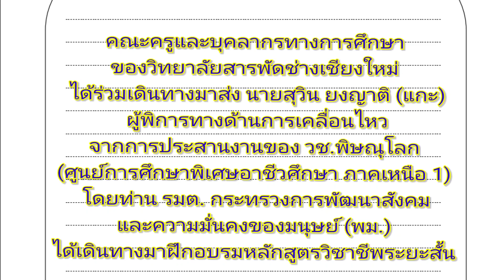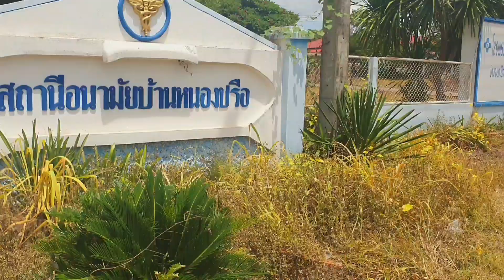ภารกิจส่ง"แกะ"หวนกลับคืนบ้านเกิด หลังจากที่ได้มาฝึกวิชาชีพระยะสั้น เครื่องหนัง ณ สารพัดช่างเชียงใหม่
คณะครูและบุคลากรทางการศึกษา ของวิทยาลัยสารพัดช่างเชียงใหม่ ได้ร่วมเดินทางมาส่ง นายสุวิน ยงญาติ (แกะ) ผู้พิการทางด้านการเคลื่อนไหว จากการประสานงานของวช.พิษณุโลก (ศูนย์การศึกษาพิเศษอาชีวศึกษา ภาคเหนือ 1) โดยท่าน รมต. กระทรวงการพัฒนาสังคมและความมั่นคงของมนุษย์ (พม.) ได้เดินทางมาฝึกอบรมหลักสูตรวิชาชีพระยะสั้น วิชาเครื่องหนัง ยัง วิทยาลัยสารพัดช่างเชียงใหม่ (ศูนย์การศึกษาพิเศษ อาชีวศึกษา ภาคเหนือ 2) จนสำเร็จการศึกษา สามารถสร้างงาน สร้างอาชีพ มีรายได้พึ่งพาและดูแลตนเองได้ วิทยาลัยฯจึงได้มอบอุปกรณ์ในการดำรงชีพ และอุปกรณ์เครื่องมือการสร้างและเย็บเครื่องหนัง เพื่อประกอบอาชีพต่อไป  มอบให้ในวันที่ 16 กรกฎาคม 2566  ณ บ้านหนองปรือ ต.บ้านกลาง อ.วังทอง จ.พิษณุโลก  🥰❤️🧑‍🏫♿️👍🏻